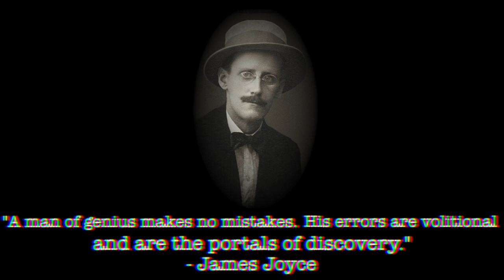How to Write a Book Like da Vinci; Authortube Commonplace Book Writing Vlog, Booktube Newbie Tag #9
This video - the 9th edition of my series "Education Without Walls," or EWW - is a writing vlog analyzing Leonardo da Vinci's notebooks to help all those interested in writing sprints, reading sprints, and nanowrimo, and as always, the general theme and tone of this video applies to all those interested in booktube newbie tag. Wow!

I hope you have a great day. Know that I am wishing you wealth and good health.